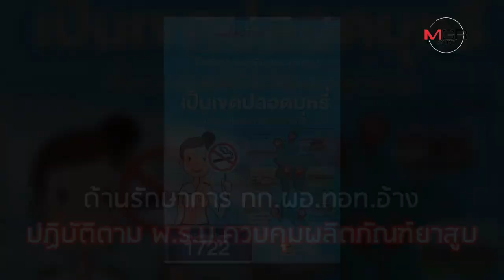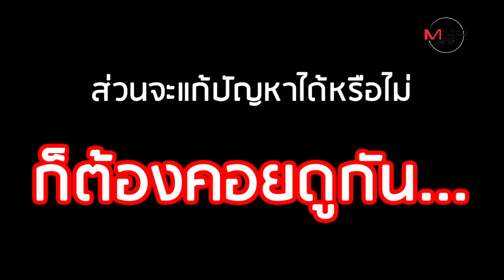ยกเลิกห้องสูบบุหรี่ในสนามบิน แก้ "บุหรี่มือสอง" ได้จริงหรือ?